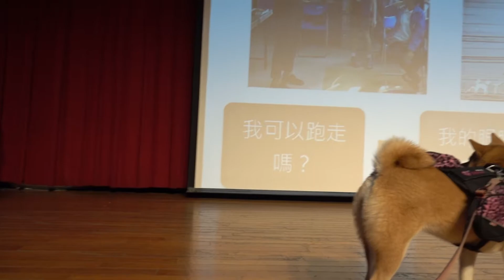集美國小《獨一無二的家人》校園巡迴生命教育片段／新北三重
我是小米，我愛旅行！這是柴犬小米的寵物友善環境探訪實錄。想知道哪些景點可以帶毛孩去遊玩，在景點時又有什麼需要注意的？跟著小米一起到處旅遊吧。